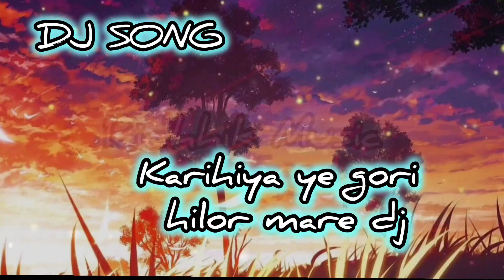bhojpuri new dj song || Pawan Singh bhojpuri song dj || khesari Lal bhojpuri song